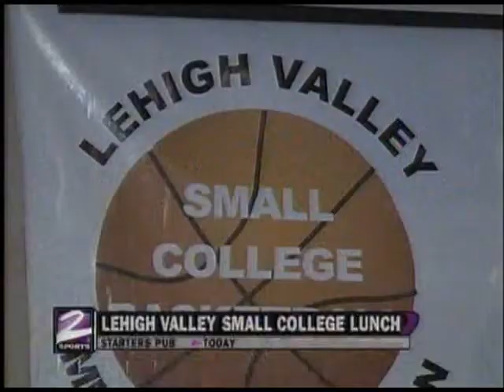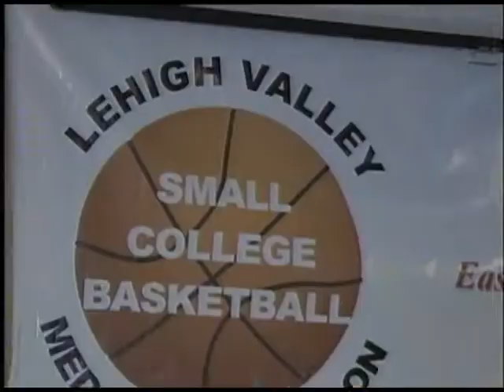Muhlenberg baskeball report (Service Electric TV2)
Muhlenberg students Katy Rossino and Austin Curry are honored as scholar-athletes at the Lehigh Valley Small College Basketball Luncheon (Jan. 17, 2012)